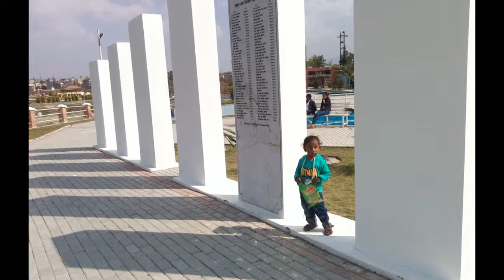Alvis in Shankhmul Park